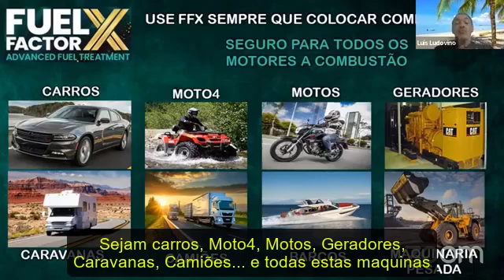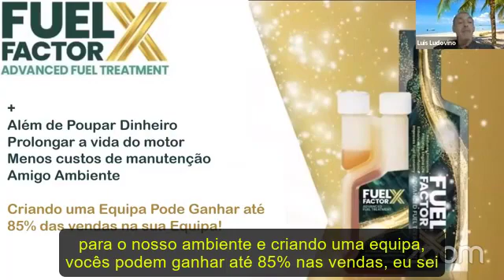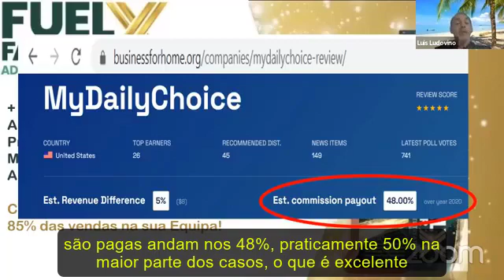Como poupamos e ganhamos com a FFX